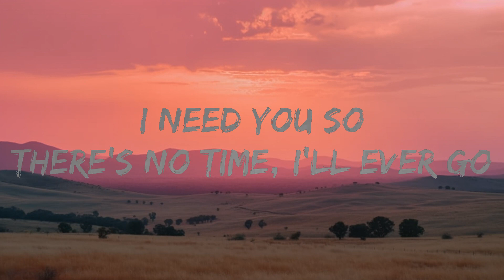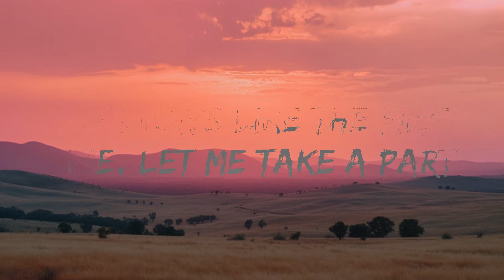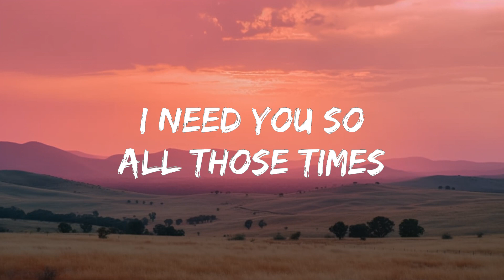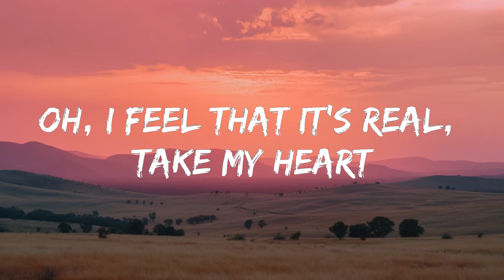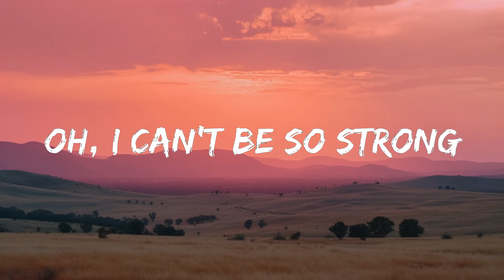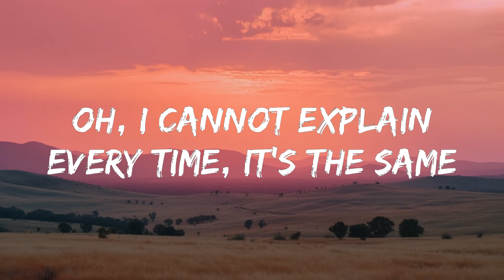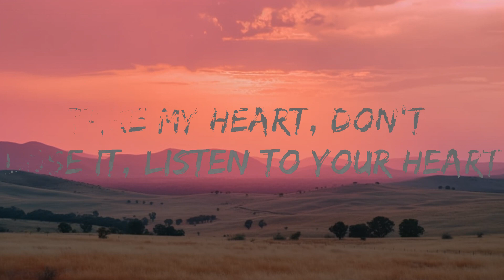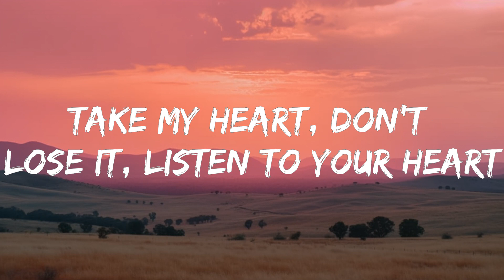Modern Talking - Cheri Cheri Lady (Lyrics) [1 Hour Version]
👉 Modern Talking